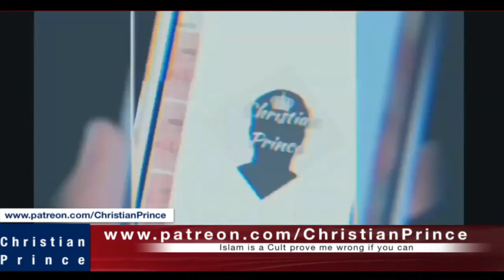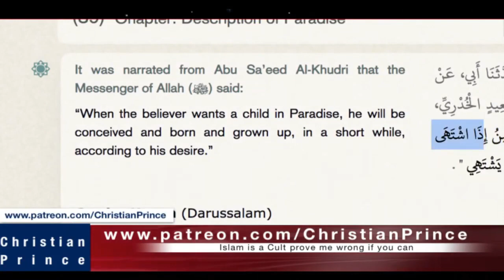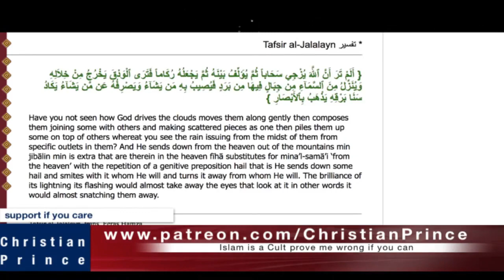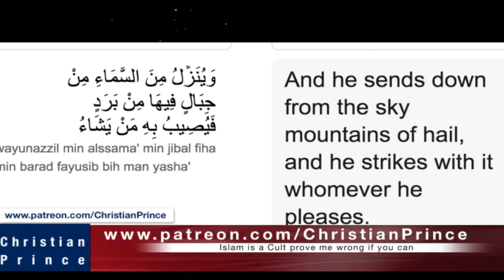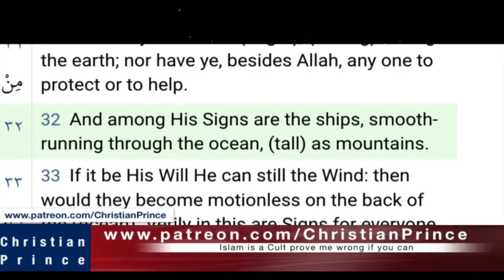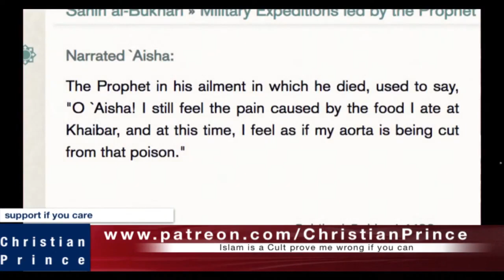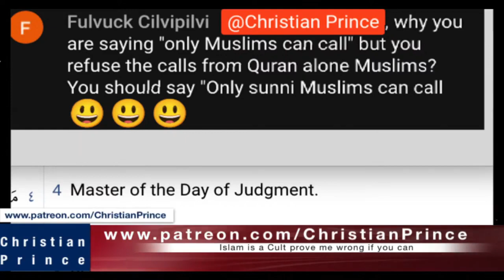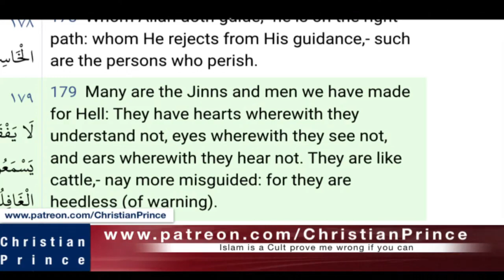Christian Prince Re-Runs: Man Created Allah, or Allah Created The Man, Part One